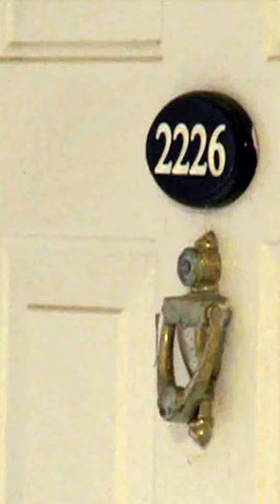Jennifer Kesse: The Man Behind the Fence (Part 2) is now available on our channel.